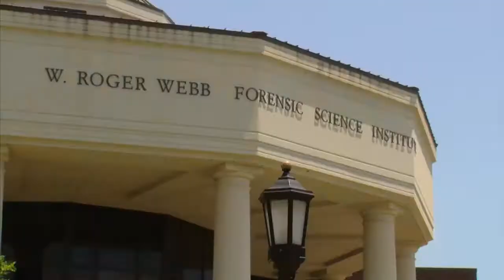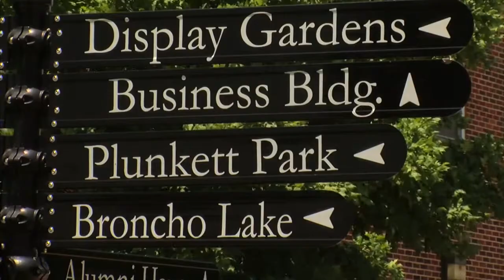UCO honors Virginia Peters (2015-10-20)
Virginia Peters will be honored in the inaugural class of the UCO Luminary Society, an association formed as part of the university’s UCO@125 anniversary celebration.